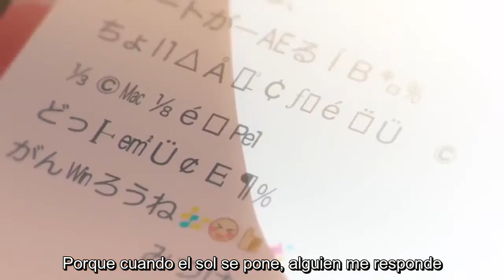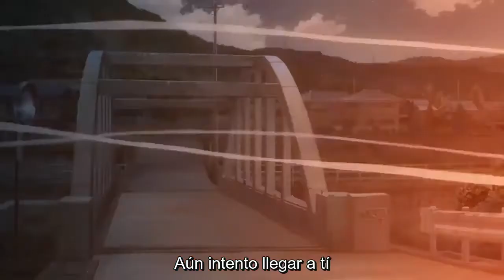Talking to the Moon - Bruno Mars (Español)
Espero que os guste mi traducción de esta hermosa canción de Bruno Mars con imágenes de la película "Your Name".